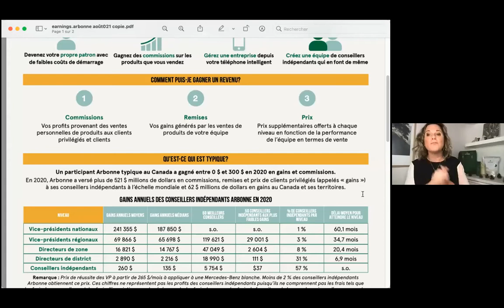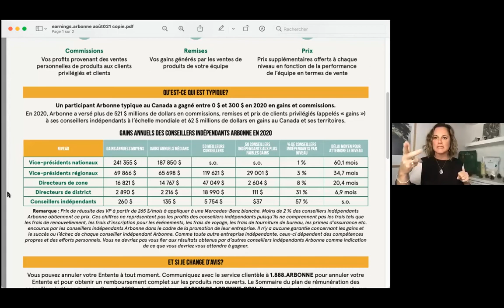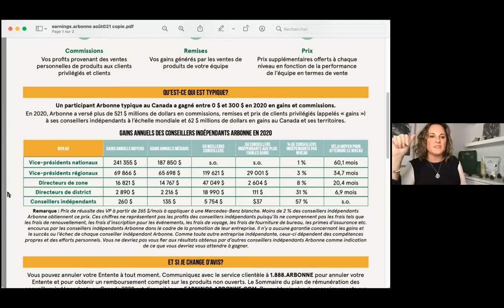Découvrez Arbonne avec Delphine Senicourt et Emmanuelle Saulnier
Emmanuelle Saulnier: entrepreneure séduite par le modèle d'affaires
Delphine Senicourt: pharmacienne cosmétologue séduite par les produits
Venez nous écouter, vous comprendrez nos choix.